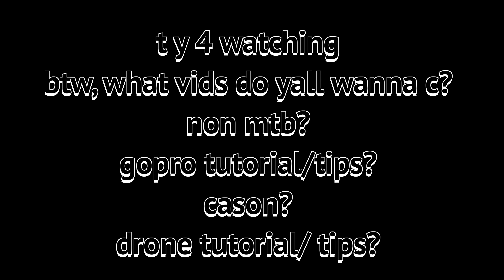CAT MOUNTAIN SESSION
This video is about riding Cat Mountain in Austin with Seth Buckner and Steven A